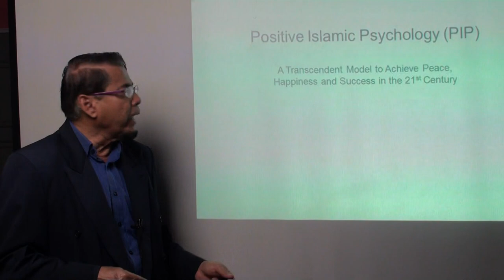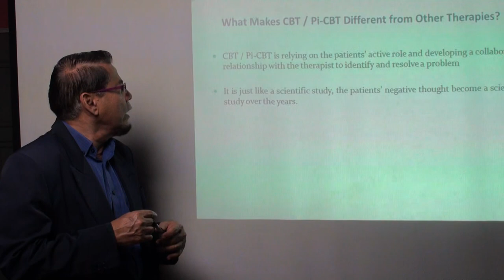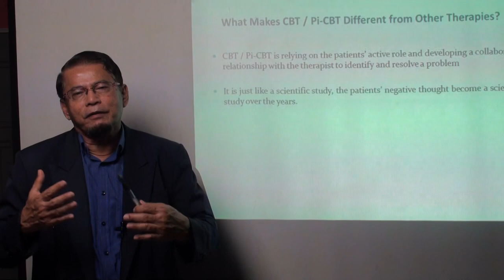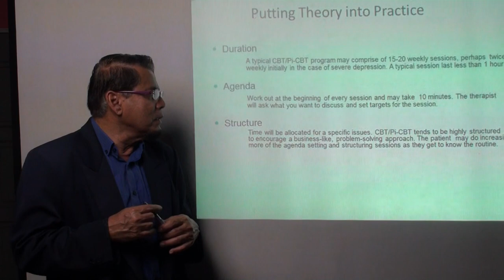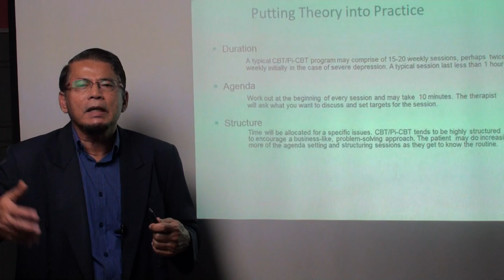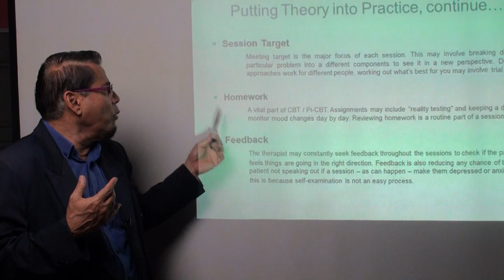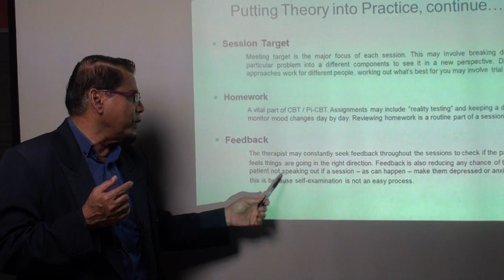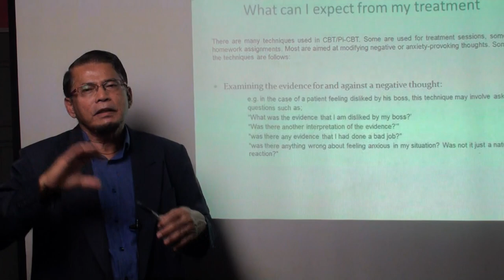Video 110: Pi_CBT Concept: What Makes CBT / Pi_CBT Different from Other Therapies